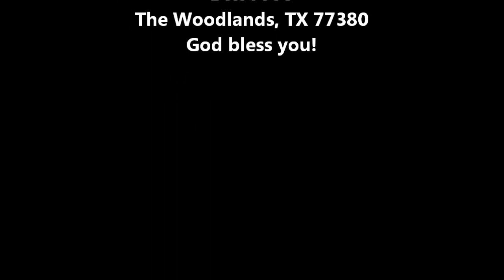Healing Prayer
beginning March 6, 2012 Christopher Ian Chenoweth